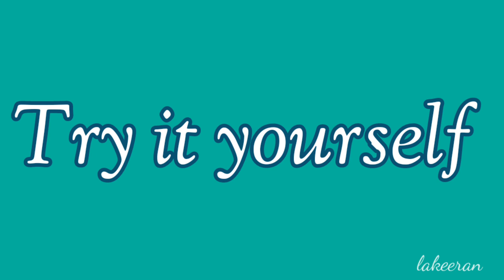How to make Centerline Design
Let's learn to make traditional Indian decorative floral design using carbon paper, you can easily make these designs. I will share making these designs with the help of tracing paper later.